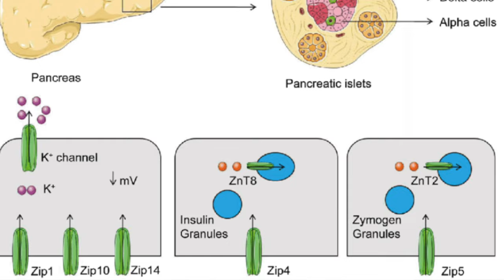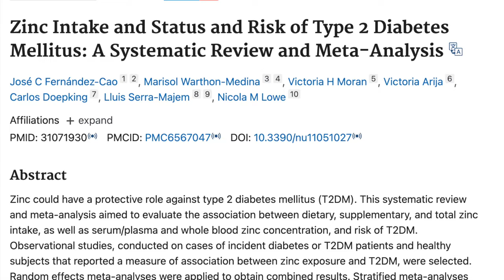Nourrissons nos cerveaux Episode 5 : le citrate de zinc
Bonjour
Merci pour votre intérêt et votre confiance!
Je ne donne actuellement pas de consultation, pas de recommandation de praticien ou de marque de complément car je consacre tout mon temps et mon énergie à créer la première solution de psychonutrition qui sera disponible courant septembre ! Son objectif sera de proposer une solution qui apporte au cerveau les nutriments essentiels dont il a besoin chaque jour, en visant la régulation des émotions, l’optimisation de l’attention et la prévention du déclin cognitif.